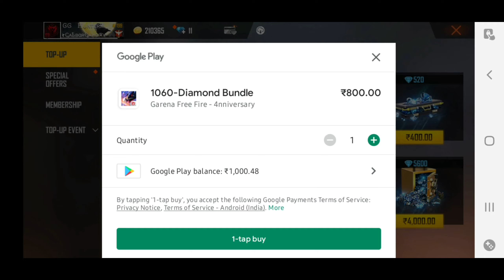MOST RARE 😘 GREEN CRIMINAL BUNDLE IS BACK IN INDIAN SERVER -how much diamonds 💎 needed ???🤔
♤ Welcome to the  RIGHT2PLAY CHANNEL !♤

♤ हम प्रस्तुत करते है आपके लिए ♤
बेहतरीन  ♤ Gameplay
♤ Montage ♤ Tips and Tricks ♤ And ♤ Research on ♤ Gaming Apps and Games ♤ WHAT NOT !

♤ Instagram  ♤ dkpatel 2606

♤ How to Goin our Guild ♤

Must Use only YOUR NAME ,❤,TwO DIGIT FAVOURITE NUMBER🔖
And player Hona chahiye Daily 3/4 Hours Khelne wala
Not Required Kd and Headshot rate //

♤ About me ♤
Name _ PATEL DHRUV
From _ GUJARAT

♤ Mobile Player ♤
SAMSUNG S10 PLUS
8 GB RAM AND 128 GB ROM

♤ Gameplay Time ♤
1 Hour Daily 7 AM to 12 PM only

♤ TAGS OF RIGHT2PLAY ♤

♤ RIGHT2PLAY ARMY
♤ DHRUV❤¹⁰